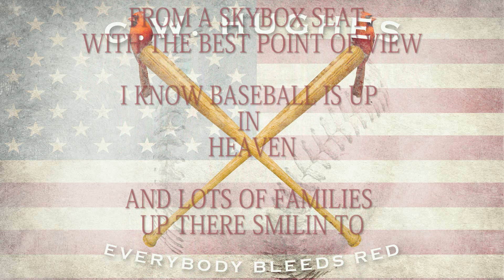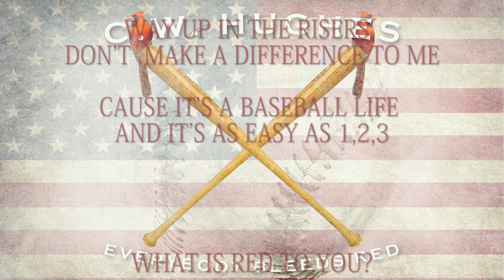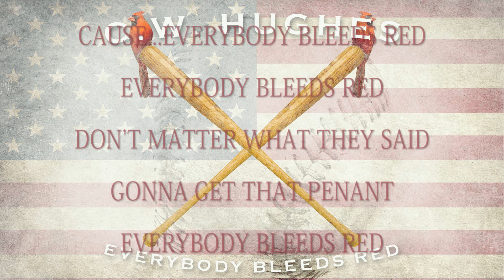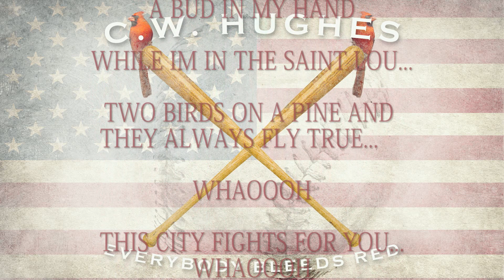Everybody Bleeds Red • STL Cardinals Post Season Tribute Song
Everybody Bleeds Red by C.W. Hughes is THE anthem for the St. Louis Cardinals. A thoughtful tribute to Stan The Man, the Great Jack Buck and StLouis Cardinal fans everywhere!

Spread the word: ALL iTunes proceeds will be donated to the Cardinals Care Children's Foundation. Support an awesome cause while Bleeding Red for our STLCards!

Lyrics:

Verse 1:

How about those Cards
Them birds are flyin high
Oh here it comes again
Another hunt for a red October sky

(I know) Stan and Jack are smiling from a skybox seat, with the best kind of view
I know baseball is up in heaven
And lots of families up there smilin too

Pre-Chorus:

What is red to you?
A Bud in my hand while I'm in the Saint Lou.
Two birds on a pine and they always fly true... whaoooh
This city fights for you. whaoooh

Chorus:

Cause...Everybody Bleeds Red
Everybody Bleeds Red
Don't matter what they said
Gonna get that pennant
Everybody Bleeds Red

Verse 2:

Just give me seat somewhere I can see em play
Cuz the game from the infield, ain't the only way
Way up in the risers, don't make a difference to me
Cause it's a baseball life and it's as easy as 1,2,3

Bridge:

Climb the hill
Take a breath
Read the sign
Then play some catch